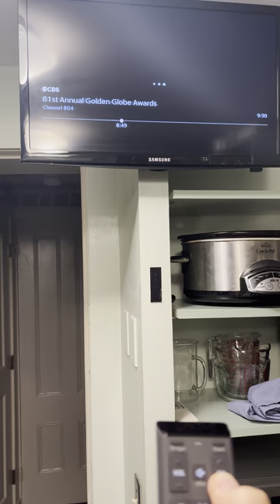1st floor kitchen TV